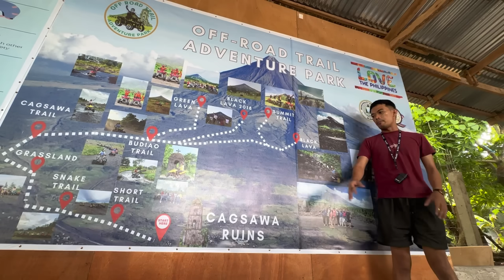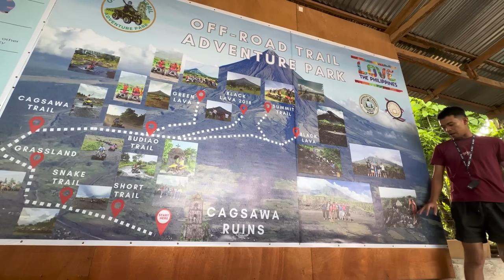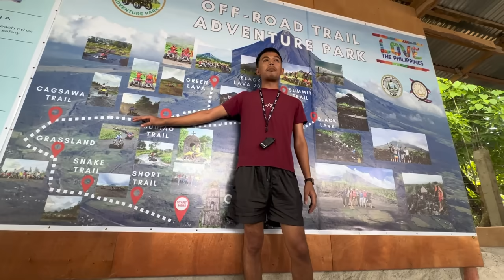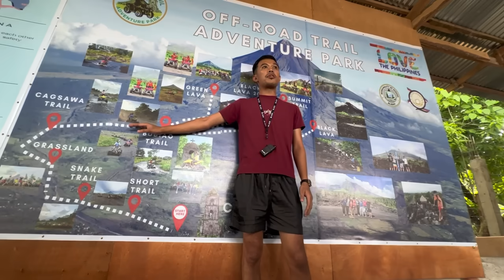KALINGAP LEGAZPI ADVENTURES